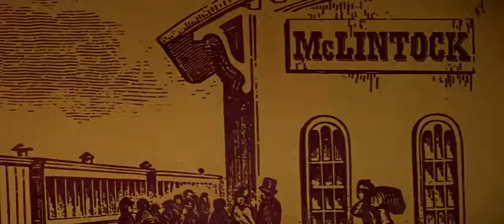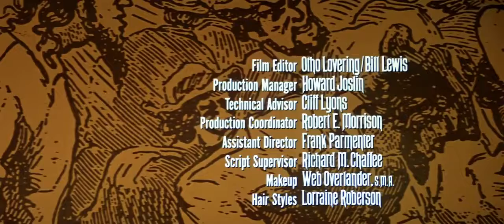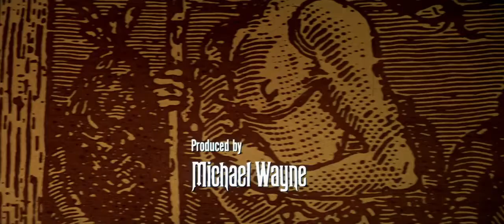McLintock 1080p 1963 HD. John Wayne, Maureen O'Hara, Patrick Wayne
Well, this film certainly may not be too politically correct for these times, but that aside, is simply a very well acted Western version of "The Taming of the Shrew". The chemistry between John Wayne and Maureen O'Hara is electric. She plays her role so convincing that you're happy she gets her spanking from George McLintock in the end. It's all done in a very comical way, and Maureen O'Hara was an excellent comic actress. For this reason, this film remains popular. In some ways it is similar to another John Wayne film, "The Quiet Man" also starring with Maureen O'Hara. In that film, John also plays the patient guy trying hard not to become violent, but to no avail. Both films represent the rawness of the land they live in: the rough American West and the bucolic but tough Irish country where fist fighting is very much a man's art. Seen through cultural filters both films are very realistic and natural. Those who look at these films from a perspective foreign to these cultures are missing the point entirelyGeorge Washington McLintock, "GW" to friends and foes alike, is a cattle baron and the richest man in the territory. He anxiously awaits the return of his daughter Becky who has been away at school for the last two years. He's also surprised to see that his wife Katherine has also returned. She had left him some years before without really explaining what he done but she does make the point of saying that she's returned to take their daughter back to the State Capitol with her. GW is highly respected by everyone around him including the farmers who are pouring into the territories with free grants of land and the Indians who are under threat of being relocated to another reservation. Between his wife, his headstrong daughter, the crooked land agent and the thieving government Indian agent, GW tries to keep the peace and do what is best for everyone.